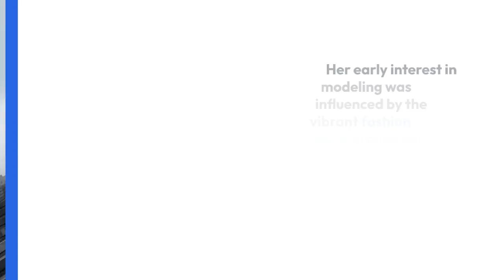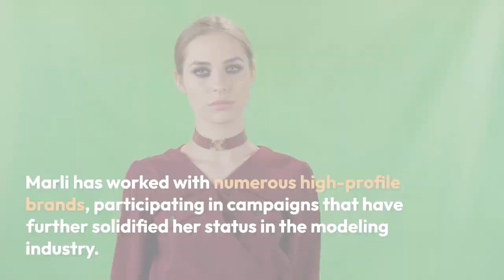MARLI ALEXA FAMOUS AMERICAN MODEL AND INSTAGRAM STAR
Marli Alexa is known for her work as a model and social media influencer, particularly on Instagram. She has gained popularity for her striking looks, fashion sense, and engaging content. With a strong following, she often collaborates with various brands and showcases her lifestyle through stunning photos and videos.